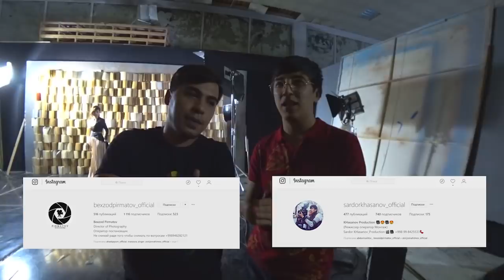MANZURA SEVIB ADASHDIM. Манзура - Севиб адашдим